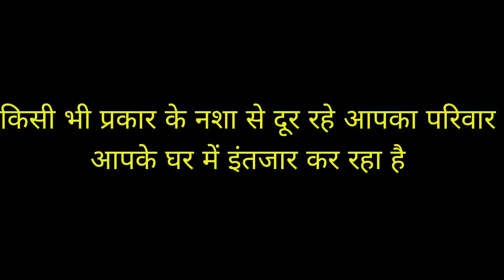Nasha karte Hain to ho jaaye savdhan | Nashe Mein aadami kya se kya kar jata hai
Is video mein main aap sabhi ko ek Aisa nashedi ke bare mein batane ja raha hun jo ki Nashe Mein dudh hokar Apne motorcycle ko khud kahan per Rakha hai vah bhi maloom nahin chal raha tha itna jyada daru peene ke bad vah jameen per vahi kadam Mein leta hua humne use jagane ki puri koshish ki lekin Jag nahin raha tha tabhi ham log logon ne uske sir per pani ka chhidkav Kiya uske bad use kuchh Ho saya to uske fir usko niche khet Mein le jakar Balu dho diye matha dho diye to hosh a Gaya uske bad uska bike bhi ham log ham log nahin start kar diya nahin to dusra koi hota to uska bhai abhi tak se chori karke le Gaya hota is video ko pura watch Karen aur dekhen ki Nasha karne se kya-kya ghatna Ghat sakti hai kahin aapke sath bhi Aisa ghatna Na Ghat jaaye kyunki hamare taraf har jagah per Insan nahin milenge ho sakta hai koi chori karke bike Ko le bhi ja sakta tha lekin ham logon ne Aisa nahin kiya ho sake to aap bhi kuchh aadami ko madad Karen aur unhen Vida Karen kuchh samjha bujha kar unhen Vida Karen

Your source
Nasha mukt
Nashe Mein dudh ek aadami
Nasha karke apna host gava Gaya
Nasha karke Nadi ke kinare leta hua
Daru peene ke bad bike Ko bhi kahin per rakhkar khada Kiya
Daru peene ke bad aadami ka mind khatm ho jata hai
Nasha karke apna wife ko kahan hai maloom nahin
Nasha karne ke bad apna bike ka pata nahin
Motorcycle ka chabi on
Bike ka chabi kaun tha
Bike Mein chabi lagi hui thi
Bike ko kaise start Kiya humne
Bike ka battery plus baith gaya tha
Motorcycle ka battery baith Gaya
Daru peene ke bad matal ka husn hai
Nasha karne ke bad apna hansne ka house ka beta
Nasha karne ke bad apna hosh gava Gaya
Nasha bahut badi bimari hai
Nasha nahin karna chahie
Daru peene ke bad aadami ka dimag khatm ho jata hai
Daru peene ke bad aadami kaisa vyavhar karta hai